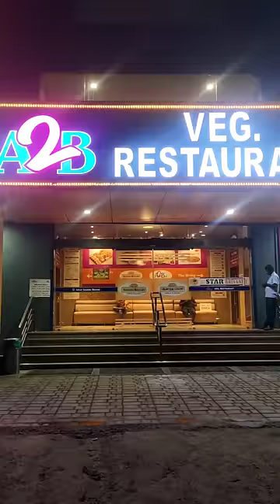14 Ghee Idli Eating Challenge | 2 Bonda 45 Rupees 🙄| A2B Restaurant Sambar 🤤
telugu comedy ,kantara telugu trailer, movie story